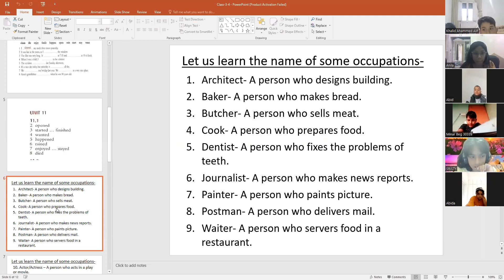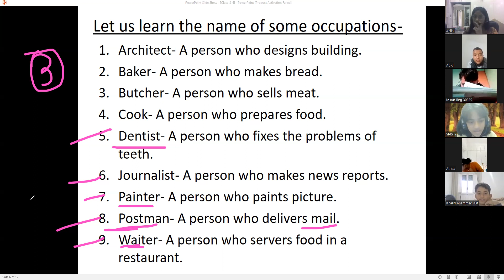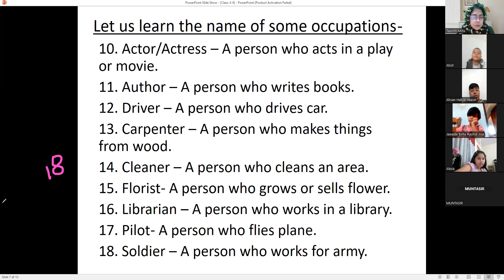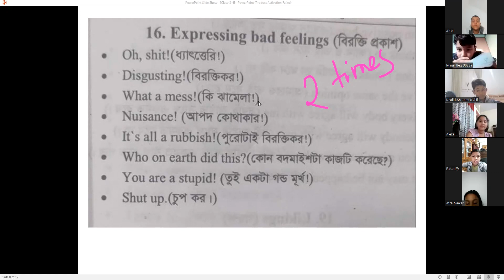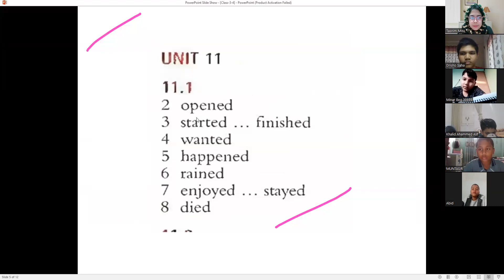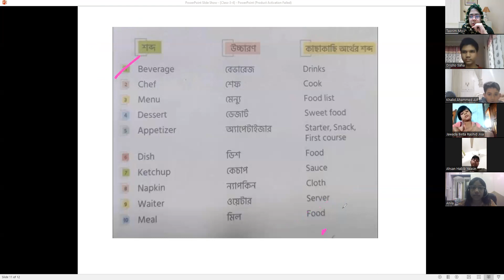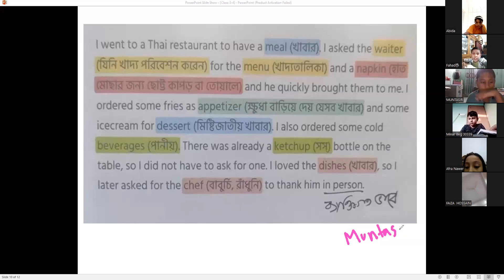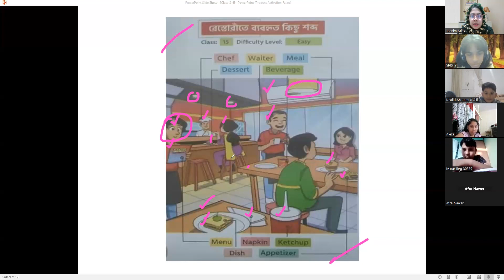Class: 3 & 4, Batch; 05, 25.11.2023 Tasnimferdouse (Part: 1)